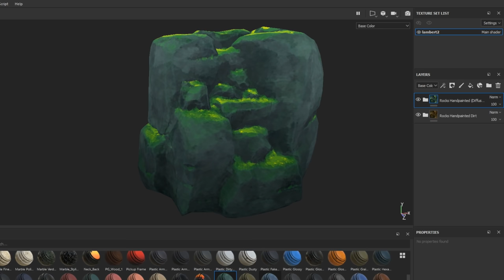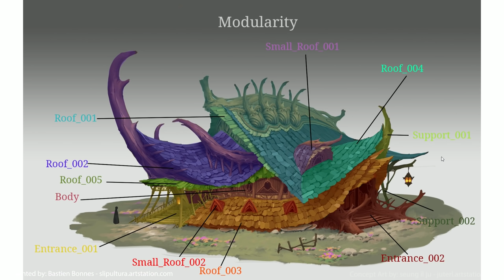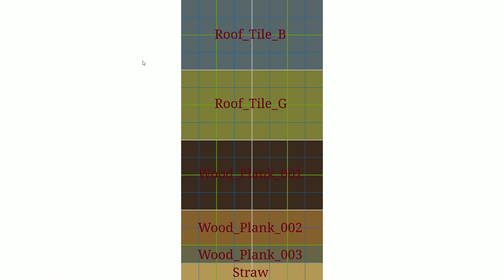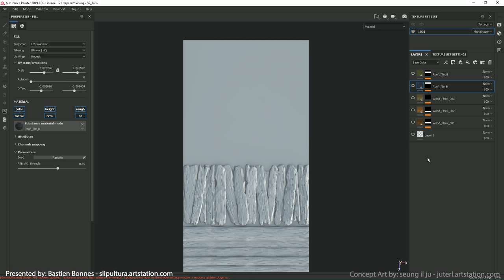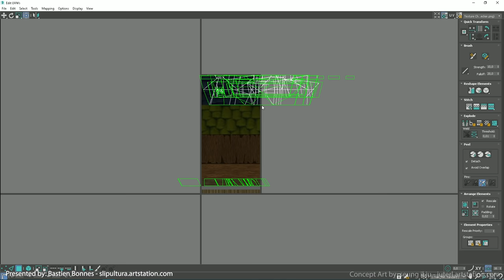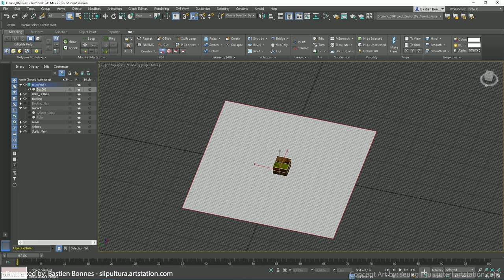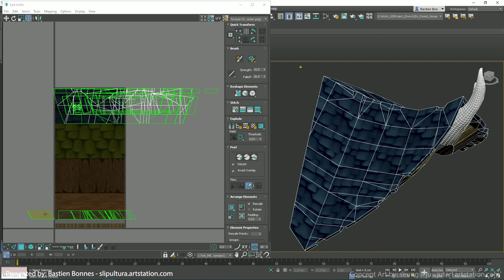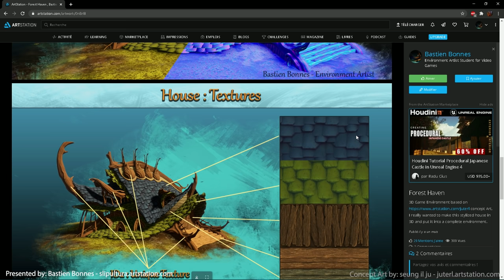The Easy Beginner's Guide to Creating Trim Textures for Games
In this Environment breakdown, the wonderful Bastien Bonnes demonstrates how he uses trim sheets in his workflow, and breaks down the process in easy to understand chunks, so you can begin using trim sheets in your own 3D Art as well.

🎨The 3D Coloring Book🎨
Transform your Substance Painter texturing skills with HUNDREDS of professional-level assets, and hours of high quality tutorials 🎉

for tons more tutorials, workshops and inspiration from the game art community!

Come join us on discord! We have the world's largest discord for sharing stylized art.